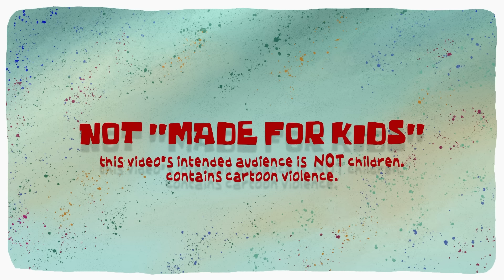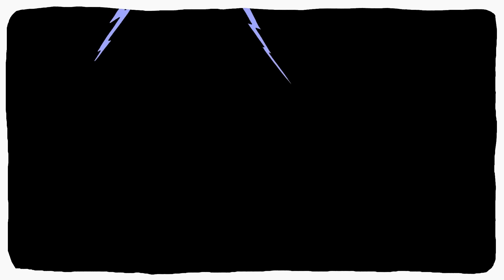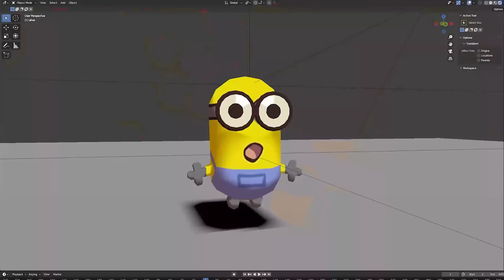Ultimate SHREK & SPONGEBOB Cartoon Compilation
ALL ultimate recap cartoons featuring SHREK and SPONGEBOB! What recap animation should we do next?

00:00 Intro
00:25 Shrek 1
03:34 Shrek 2
07:14 Spongebob
12:31 Spongebob Movie
15:50 Shrek vs Minions